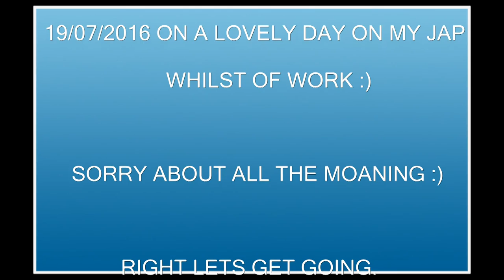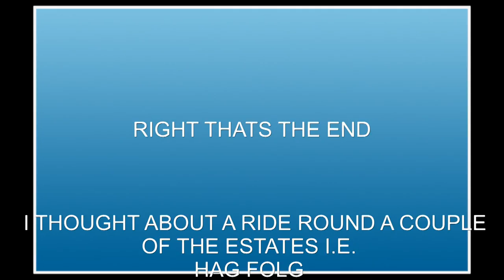TYLDESLEY, ASTLEY, LEIGH, RIDE ROUND (TESTING CAMERA SETTINGS)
RIDE ROUND TESTING NEW SETTINGS ON HELMET CAM, 2016 19TH JULY,(KAWASAKI 1000 VERSYS)